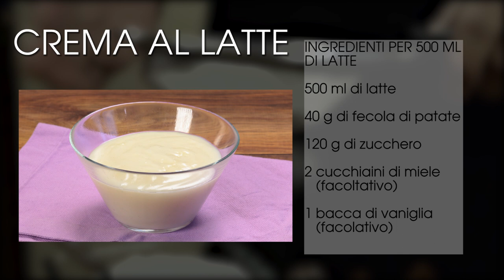Crema al latte / Ricette creme per dolci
Una crema veramente buona: la crema al latte è una crema buonissima per farcire delle torte o preparare delle merendine ed è adatta per chi è allergico al glutine.

Ingredienti - Crema al latte

LATTE INTERO 500 ml
FECOLA DI PATATE 40 gr
ZUCCHERO 120 gr
MIELE facoltativi - 2 cucchiai da tè
VANIGLIA o 1 bustina di vanillina - 1 bacca